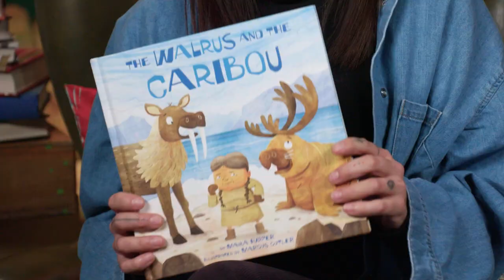CBC Kids Book Club | The Walrus and the Caribou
Author Maika Harper shares her book, The Walrus and the Caribou, with Gary!